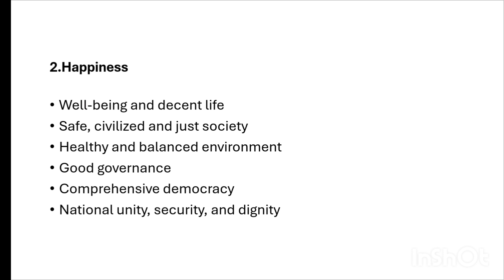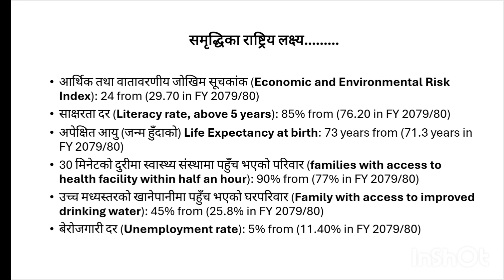16th Five year Plan of Nepal ( सोह्रौं योजना ) : A brief highlight in English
FYI: This is my own translation. This is not an official translation.